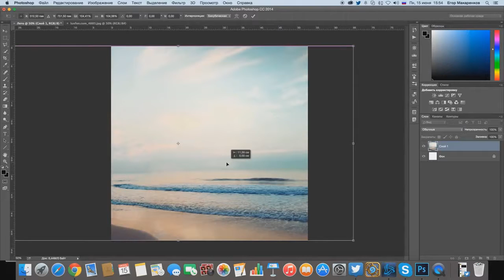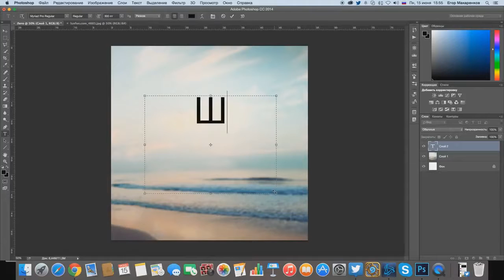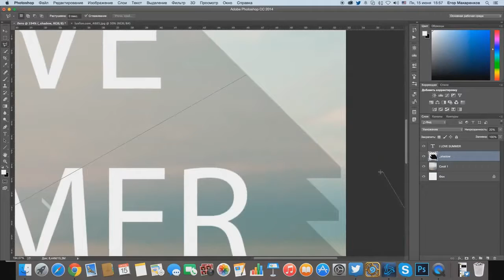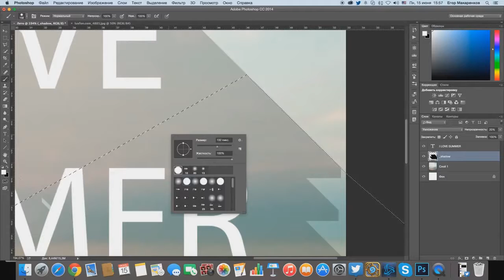Изображение в Фотошопе в летнем стиле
Видеоурок в котором я наглядно показываю, как в программе Photoshop быстро и просто сделать изображение в летнем стиле, красивое летнее фото для instagram, аватар для вконтакте или аватар для других соц. сетей.